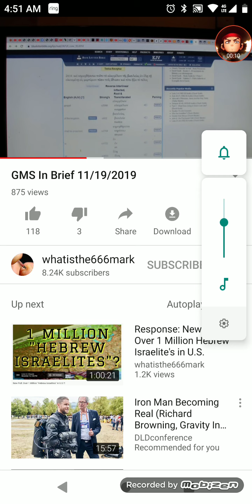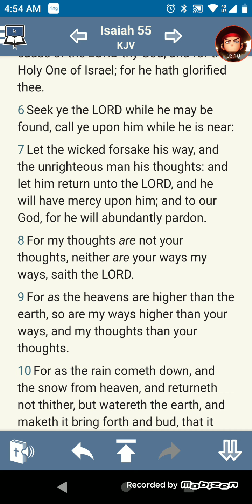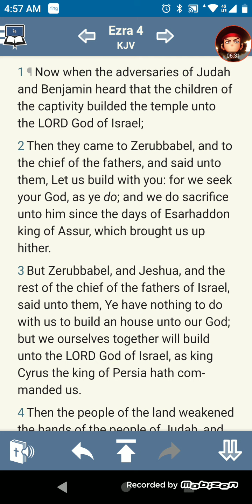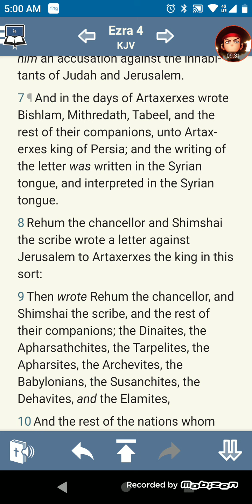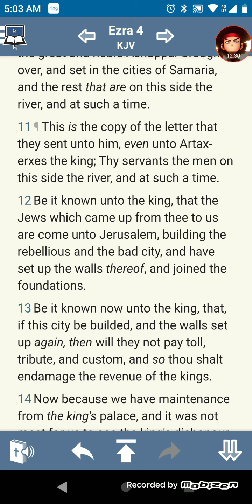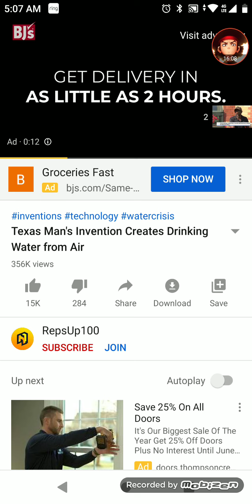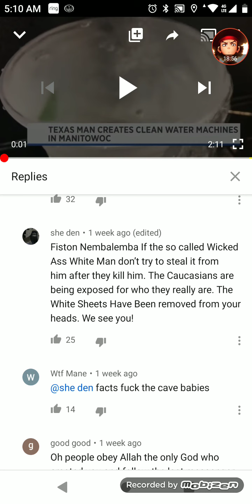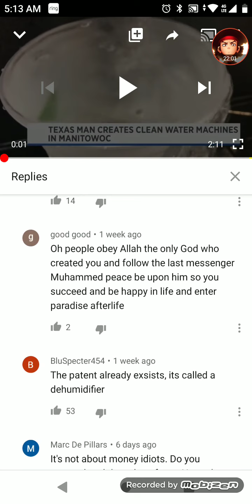"This Truth Virus Has Spread Already, It's Too Late"